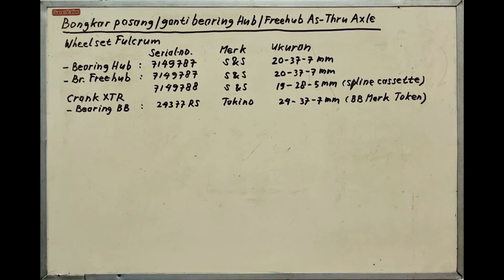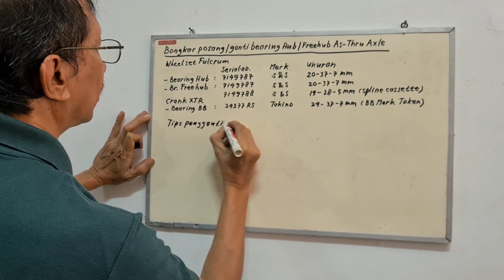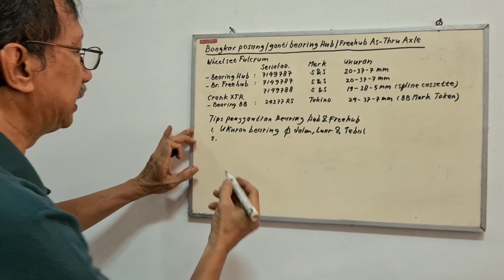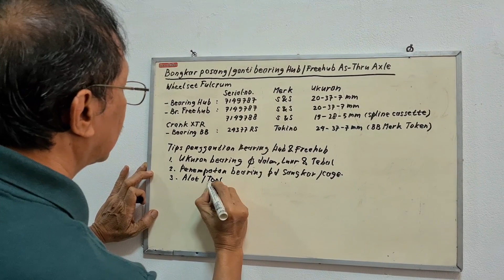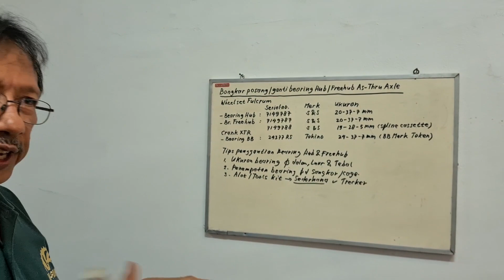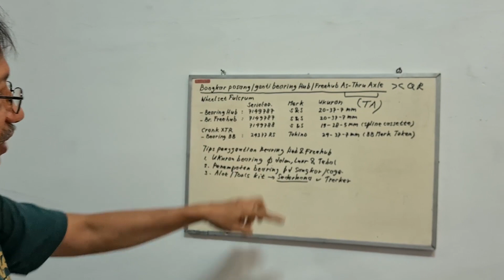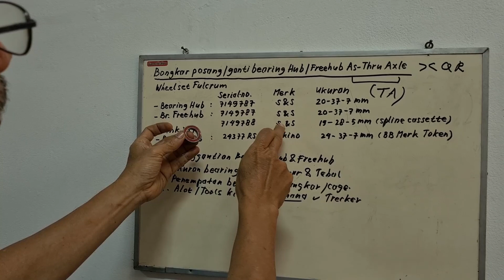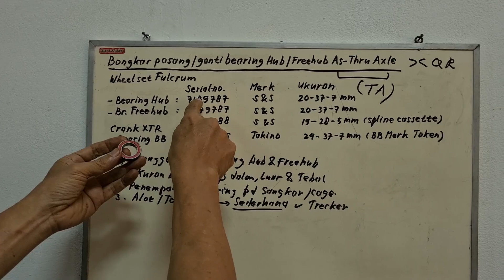Penggantian Bearing Hub Freehub-Thru Axle (TA) itu mudah, tetapi ada caranya !! (Wheelset Fulcrum)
BEARING HUB DAN FREEHUB JENIS AS -THRU AXLE ADA YANG TIDAK MENGGUNAKAN SILINDER TENGAH PENAHAN, PENGGANTIANNYA PERLU MENGGUNAKAN SPECIAL TOOLS & KETEPATAN PENYETELAN

Bearing yang digunakan pada Hub dan Freehub sepeda tidak memerlukan perawatan rutin. Berbeda dengan bantalan Gotri yang perlu rutin diberi grease dan menyetel mur pengikatnya. Penggantian bearing dilakukan hanya pada saat bearing telah aus, dengan ciri apabila ban digerakan ke sisi kiri & kanan akan goyang (oblak),  kondisi ini adalah indikator bahwa bearing tsb sudah harus diganti. Penyebab lainnya roda yang goyang bisa terjadi bukan karena bearing yang aus, tetapi karena mur pengikat as nya longgar. Untuk memastikan sumber penyebabnya, roda harus dilepas dari frame dan dicek. Karena jenis hub dan as sepeda berbeda beda, maka konstruksi penempatan bearing didalam sangkar (cage) hub freehub dan pengikatan pada as nya juga berbeda beda. Demikian juga ukuran bearing yang digunakan beragam jenisnya, sehingga memerlukan ketelitian dalam penggantiannya.

Setelah mengetahui ukurannya, penggantian bearing pada hub dan freehub sepeda mudah dilakukan. Kita perlu mengetahui “konstruksi penempatan bearing pada sangkarnya” dan “cara pengikatan hub pada as nya”, agar saat pelepasan dan pemasangnya tidak merusak Hub dan Freehub. Khusus bearing Thru Axle yang tidak ada silinder tengah penahannya, penguncian dengan mur bracket memerlukan ketepatan agar bearing tidak terlalu tertekan yang dapat menghambat putarannya.

Keberhasilan penggantian bearing untuk konstruksi Hub dengan as Quick Release (QR), dan hub dengan as Thru Axle (TA) hanya diperlukan 3 syarat yaitu :
1. Mengetahui tipe & ukuran bearing
2. Konstruksi penempatan / assembly bearing pada sangkarnya
3. Menggunakan special tools yang tepat

Pada kesempatan ini danny’s bike akan memperagakan penggantian bearing untuk hub dengan as Thru Axle (TA)

Data bearing roda belakang
Freehub :   Code number :  7149787,  Ukuran : 20-32-7 mm
Spline cassette :    Code number : 7149788,  Ukuran : 19-28-5 mm

Data bearing roda depan
Hub :  Code number :  7149787,  Ukuran : 20-32-7 mm

SEJARAH PENGGUNAAN BEARING & KARAKTERISTIK PELUMASANNYA :

1. Usia sejarah bantalan bola (ball bearing) setua industri otomotiv, jadi sudah sangat lama sejak jaman mobil T Ford lahir tahun 1908. Penggunaan ball bearing, cylinder bearing, tapered bearing, needle bearing mengalami pengembangan pesat dalam bidang teknik & perindustrian, maka diaturlah standarisasinya dibawah asosiasi standarisasi dunia ISO. Jadi bearing bukan komponen baru, semuanya pada dasarnya menggunakan gotri atau bentuk komponen lainnya yg melingkar. Tetapi komponen luncur rotasi yang disebut bearing dikemas menjadi satu komponen, sedang yang disebut gotri terpisah dengan komponen lainnya.
2. Produsen sepeda sampai dengan saat ini sebagian masih mempertahankan bantalan gotri karena nilai ekonomis dan populasi yang banyak. Penggunaannya pada sepeda dengan putaran & beban komponen yang tidak terlalu besar secara teknis bantalan gotri cukup memadai. Bahkan Hub dan Wheel set merk Shimano level cukup atas, dengan alasan tertentu masih menggunakan bantalan gotri.
3. Pelumasan bantalan gotri sepeda wajib menggunakan grease (minyak gemuk) dengan viskositas yang lebih rendah dari bantalan untuk otomotiv untuk mengurangi gesekan. Secara teknis bantalan gotri maupun bearing tidak menggunakan oli tetapi menggunakan grease, karena oli tidak dapat melumasi bantalan gotri dalam waktu lama.  Yang membedakan hanya viskositas dan kualitas greasenya. Ada yang tahan terhadap suhu tinggi, tahan oksidasi,  tahan air, memiliki film khusus untuk putaran tinggi, & syarat lainnya sesuai kebutuhan.
4. Bantalan gotri dapat dilumasi grease dengan viskositas rendah yang dibuat khusus, sejenis dengan grease yang digunakan bearing perkakas (Tools).

BERPIKIR CERDAS MENGUASAI TEKNIK PERSEPEDAAN

1.  Cara berpikir itu tergantung dari masukannya, apabila kita belajar teknik persepedaan dengan sumber yang tidak berpijak pada pengetahuan physics dan engineering maka pemikiran kita tidak memiliki dasar pembuktian yang kuat (cenderung sebagai persepsi, pendapat atau perasaan).
2.  Sebagian publikasi mengenai pengetahuan aspek persepedaan bercampur dengan pendapat dan promosi pabrikan yang kurang memberikan edukasi yang tepat untuk teman teman pegowes.
3.  Kita perlu sama sama belajar untuk memperoleh pengetahuan yang benar tentang aspek teknik persepedaan, dengan memperbanyak referensi dan menggunakan nalar untuk setiap sumber yang dipelajari.